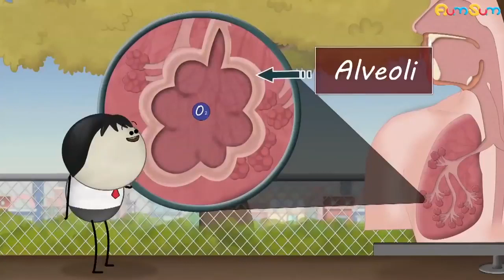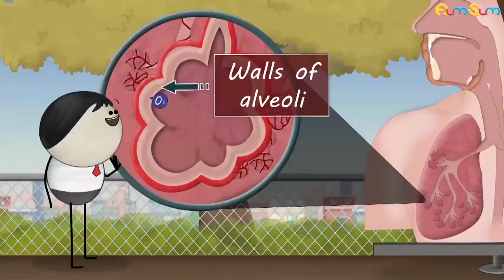Are Preservatives Bad for you